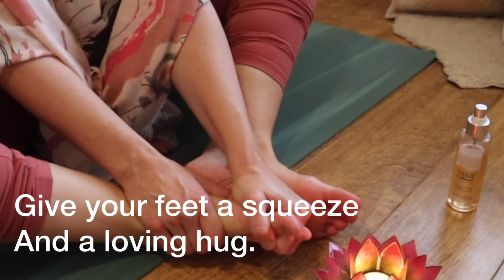SELF LOVE PRACTICE | 🦶GROUNDING DIY FOOT MASSAGE🦶🏾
🦶GROUNDING DIY FOOT MASSAGE🦶🏾

Give your feet some well-deserved love with this beautiful grounding foot massage.
Here is how you do it:

✨Give your feet some LOVE✨
1️⃣ Find a cozy spot, get your massage oil out, and light a candle.
2️⃣ Set a self-love intention.
3️⃣ First start to warm and ground your feet without oil.
4️⃣ Take some oil, rub it warm between your hands and feel & smell the LOVE.
5️⃣ Rub your feet gently with long soothing strokes.
6️⃣ Give your toes some extra attention.
7️⃣ Give your feet a good squeeze and a loving hug.
8️⃣ End with gentle strokes up towards the legs.

❤️Thank your feet for always carrying you❤️